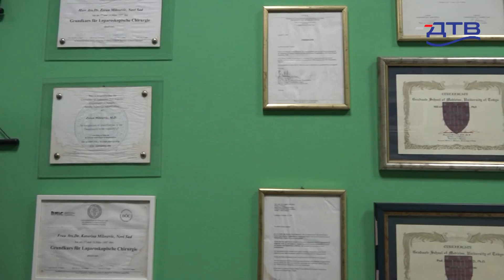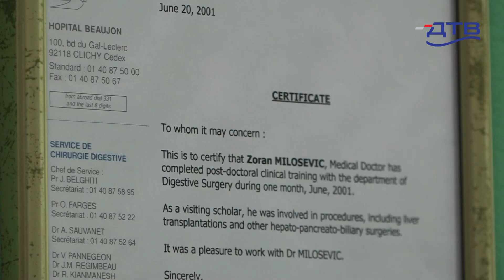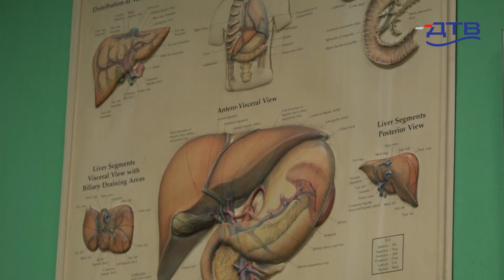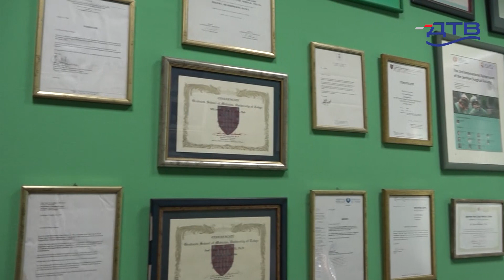DTV - Svetski hirurški simpozijum „ Transplantacija organa“ počinje 22. marta